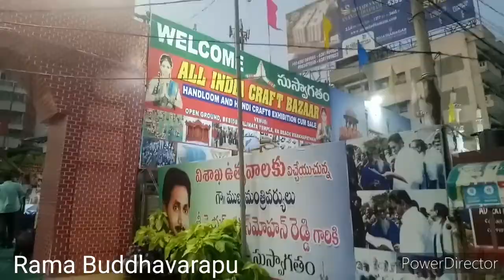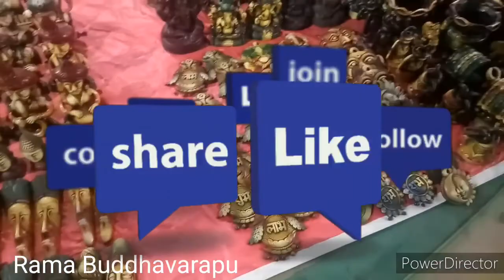బీచ్ లో హోలీ|| క్రాఫ్ట్ ఎగ్జిబిషన్365 లో రోజులు ఉంటుంది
ఈ వీడియో గనుక నీకు నచ్చినట్లైతే లైక్ చేయండి షేర్ చేయండి కామెంట్ చేయండి సబ్స్క్రైబ్ చేయండి థాంక్యూ ఫర్ వాచింగ్